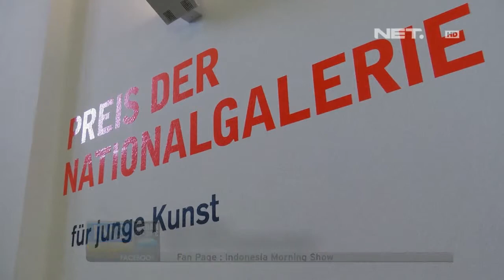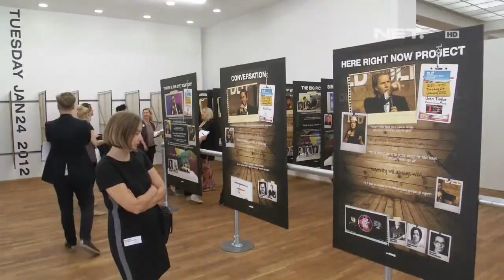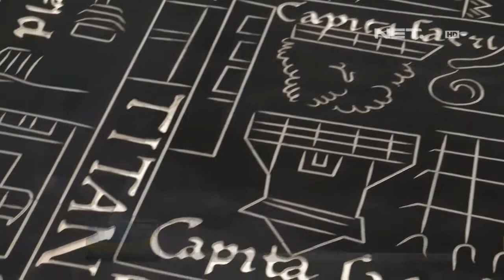IMS - Debut seniman muda di Berlin